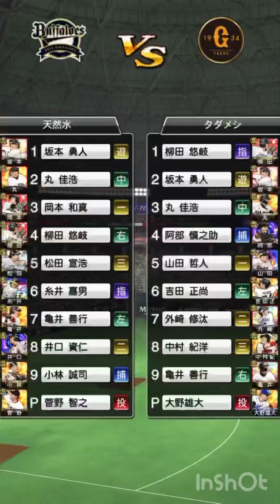巨人最強捕手、完全復活！！スピ解放は偉大！！